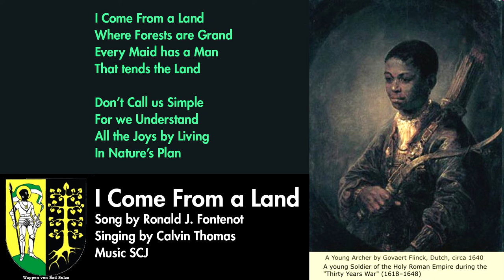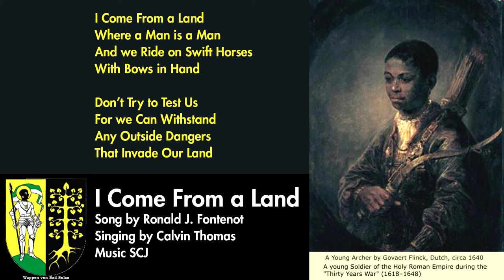FANTASY Singing Song - "I Come From A Land" - with LYRICS - Modern Medieval, Bard, Renaissance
NEW!  Midi Files and Sheet Music. Use win rar to open.

NEW!  Songwriting Tutorial on how I wrote "I Come From a Land"

This song is about a young man from the forest who is singing about his lifestyle and life.  This is part 2 to "Young Man of the Forest Land" instrumental song except this version has lyrics.

- Ronald J. Fontenot

"I Come From A Land"
by Ronald J. Fontenot
singing by Calvin Thomas